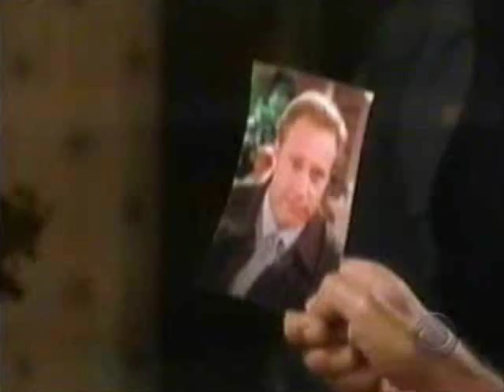ATWT 08-27-03 (1/3)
Refusing to accept the idea of living with him, Sarah warns Marshall and Troy that she'll run away once she gets the chance. When she points out how much Bonnie hates him, Marshall explains that he used to date Bonnie's mother and that is why there are problems between them. Jessica and Isaac try to convince Bonnie not to tell Sarah that Marshall's a rapist. Bonnie arrives at the shelter to tell Sarah everything but changes her mind when she sees Sarah hugging Marshall as they talk about her mother Neia. Hearing about a going-away party for Sarah, Marshall puts off for a day taking her home with him while Sarah wonders to Troy about Bonnie's odd reaction. Ben worries to Jessica that Marshall will use Sarah to get closer to Jessica and Bonnie. Bonnie returns home, devastated by what she saw and tells her mother and Isaac that they can be happy now because she didn't leak Marshall's secret. Isaac tries to hold her but she backs away. Emily explains to a relieved Susan that the newspaper story about Alison's death was planted to draw out Rick. Susan calls home to talk with her daughter but Rick answers and orders her to come to him without the police. Chris stops by the house but when Alison doesn't answer, he leaves. Susan returns home by herself and Rick pulls out a gun so they can all be together in the next life. Hal, Emily and the police arrive as does Chris who slips in through the bathroom and ends up battling Rick for the gun. After the gun goes off but fails to harm anyone, Chris manages to jab Rick with a needle and injects him with the sedative meant for Alison. Handcuffed, Rick assures Susan he'll always love her.

As The World Turns - August 27, 2003